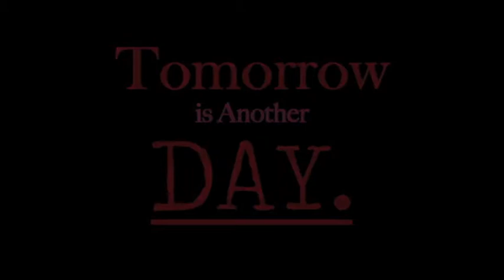Tomorrow is Another Day EP#15 "The Mysterious Man"